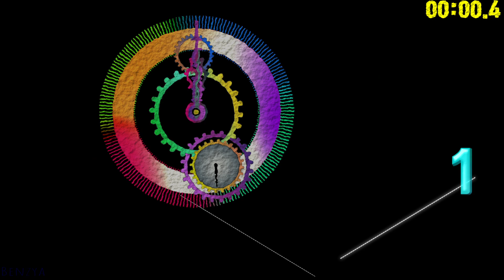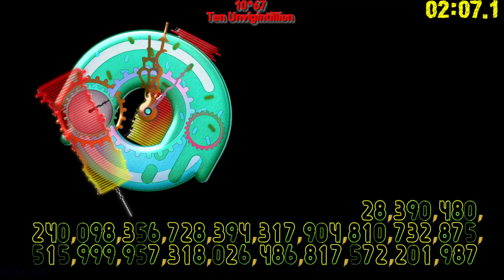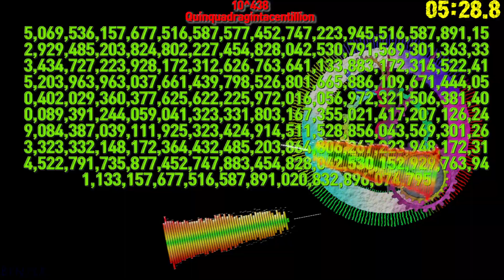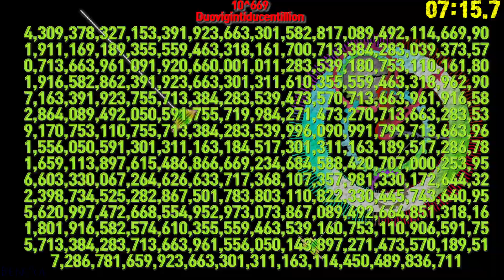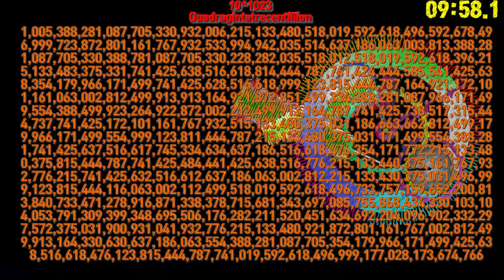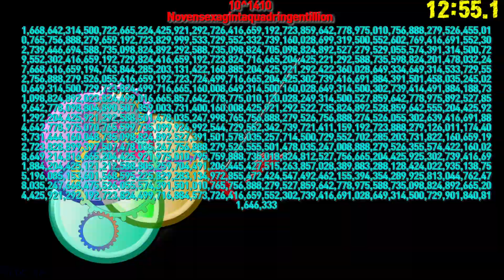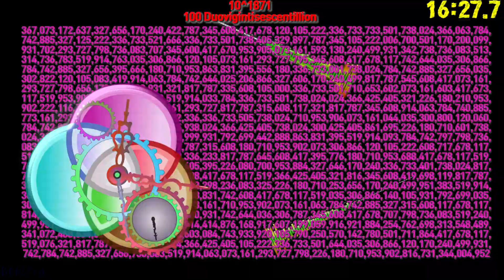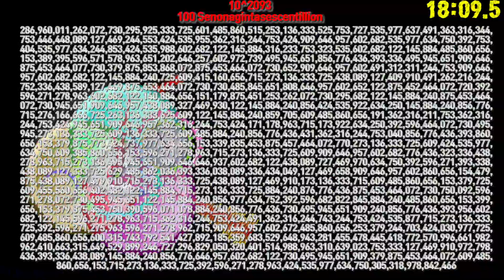0 to 999.999 10^2112(Treseptingentillion) count timer 🔔alarm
00:00 - Ready
00:04 - Start Timer 1X SPEED🎵[ElectroLight  Symbolism NCS Release]
00:11 - 10^3  Thousand
00:18 - 10^6  Million
00:24 - 10^9  Billion
00:31 - 10^12  Trillion
00:37 - 10^15  Quadrillion
00:44 - 10^18  Quintillion
00:50 - 10^21  Sextillion
00:56 - 10^24  Septillion
01:02 - 10^27  Octillion
01:08 - 10^30  Nonillion
01:14 - 10^33  Decillion
01:41 - 10^48  Quindecillion
02:17 - 10^72  Tresvigintillion
02:45 - 10^96  Untrigintillion
03:04 - 10^120  Noventrigintillion
03:15 - 10^144  Septenquadragintillion
03:27 - 10^168  Quinquinquagintillion
03:39 - 10^192  Tresexagintillion
03:50 - 10^216  Unseptuagintillion
04:00 - 10^240  Novenseptuagintillion
04:12 - 10^264  Septemoctogintillion
04:24 - 10^288  Quinnonagintillion
04:35 - 10^312  Trescentillion
04:47 - 10^336  Undecicentillion
04:55 - 🎵[JPB - Long Night pt. II (feat. M.I.M.E & Drama B) NCS Release]
04:56 - 10^360  Novendecicentillion
05:08 - 10^384  Septemviginticentillion
05:19 - 10^408  Quintrigintacentillion
05:30 - 10^432  Tresquadragintacentillion
05:42 - 10^456  Unquinquagintacentillion
05:51 - 10^480  Novenquinquagintacentillion
06:03 - 10^504  Septensexagintacentillion
06:14 - 10^528  Quinseptuagintacentillion
06:25 - 10^552  Tresoctogintacentillion
06:37 - 10^576  Unnonagintacentillion
06:46 - 10^600  Novenonagintacentillion
06:58 - 10^624  Septenducentillion
07:10 - 10^648  Quindeciducentillion
07:11 - 🎵[Alan Walker Force NCS Release]
07:21 - 10^672  Tresvigintiducentillion
07:32 - 10^696  Untrigintaducentillion
07:42 - 10^720  Noventrigintaducentillion
07:53 - 10^744  Septenquadragintaducentillion
08:05 - 10^768  Quinquinquagintaducentillion
08:16 - 10^792  Tresexagintaducentillion
08:28 - 10^816  Unseptuagintaducentillion
08:37 - 10^840  Novenseptuagintaducentillion
08:48 - 10^864  Septemoctogintaducentillion
09:00 - 10^888  Quinnonagintaducentillion
09:11 - 10^912  Trestrecentillion
09:23 - 10^936  Undecitrecentillion
09:32 - 10^960  Novendecitrecentillion
09:44 - 10^984  Septemvigintitrecentillion
09:55 - 10^1008  Quintrigintatrecentillion
10:07 - 10^1032  Tresquadragintatrecentillion
10:18 - 10^1056  Unquinquagintatrecentillion
10:27 - 10^1080  Novenquinquagintatrecentillion
10:39 - 10^1104  Septensexagintatrecentillion
10:51 - 10^1128  Quinseptuagintatrecentillion
11:02 - 10^1152  Tresoctogintatrecentillion
11:12 - 🎵[Unknown Brain Why Do I feat Bri Tolani NCS Release]
11:13 - 10^1176  Unnonagintatrecentillion
11:23 - 10^1200  Novenonagintatrecentillion
11:34 - 10^1224  Septenquadringentillion
11:46 - 10^1248  Quindeciquadringentillion
11:57 - 10^1272  Tresvigintiquadringentillion
12:09 - 10^1296  Untrigintaquadringentillion
12:18 - 10^1320  Noventrigintaquadringentillion
12:29 - 10^1344  Septenquadragintaquadringentillion
12:41 - 10^1368  Quinquinquagintaquadringentillion
12:52 - 10^1392  Tresexagintaquadringentillion
13:04 - 10^1416  Unseptuagintaquadringentillion
13:13 - 10^1440  Novenseptuagintaquadringentillion
13:24 - 10^1464  Septemoctogintaquadringentillion
13:36 - 10^1488  Quinnonagintaquadringentillion
13:47 - 10^1512  Tresquingentillion
13:58 - 10^1536  Undeciquingentillion
14:08 - 10^1560  Novendeciquingentillion
14:19 - 10^1584  Septemvigintiquingentillion
14:30 - 10^1608  Quintrigintaquingentillion
14:41 - 10^1632  Tresquadragintaquingentillion
14:53 - 10^1656  Unquinquagintaquingentillion
14:56 - 🎵[Lost Sky Dreams pt II feat Sara Skinner NCS Release]
15:02 - 10^1680  Novenquinquagintaquingentillion
15:14 - 10^1704  Septensexagintaquingentillion
15:25 - 10^1728  Quinseptuagintaquingentillion
15:37 - 10^1752  Tresoctogintaquingentillion
15:48 - 10^1776  Unnonagintaquingentillion
15:58 - 10^1800  Novenonagintaquingentillion
16:09 - 10^1824  Septensescentillion
16:21 - 10^1848  Quindecisescentillion
16:32 - 10^1872  Tresvigintisescentillion
16:44 - 10^1896  Untrigintasescentillion
16:53 - 10^1920  Noventrigintasescentillion
17:04 - 10^1944  Septenquadragintasescentillion
17:16 - 10^1968  Quinquinquagintasescentillion
17:27 - 10^1992  Tresexagintasescentillion
17:39 - 10^2016  Unseptuagintasescentillion
17:48 - 10^2040  Novenseptuagintasescentillion
18:00 - 10^2064  Septemoctogintasescentillion
18:10 - 10^2085  Quattuornonagintasescentillion
18:11 - 10^2088  Quinnonagintasescentillion
18:12 - 10^2091  Senonagintasescentillion
18:13 - 10^2094  Septenonagintasescentillion
18:15 - 10^2097  Octononagintasescentillion
18:16 - 10^2100  Novenonagintasescentillion
18:17 - 10^2103  Septingentillion
18:20 - 10^2106  Unseptingentillion
18:21 - 10^2109  Duoseptingentillion
18:22 - 10^2112  Treseptingentillion
18:23 - Timer End